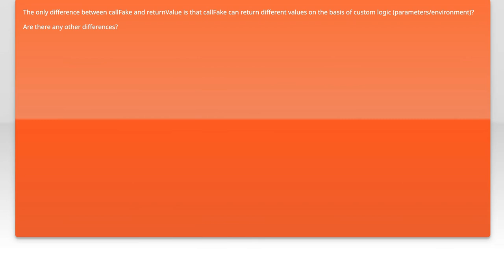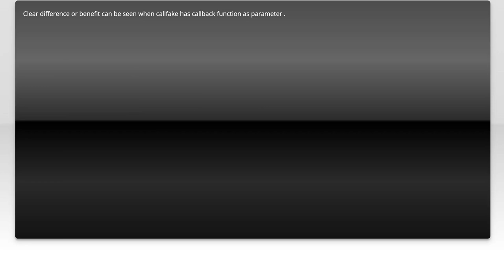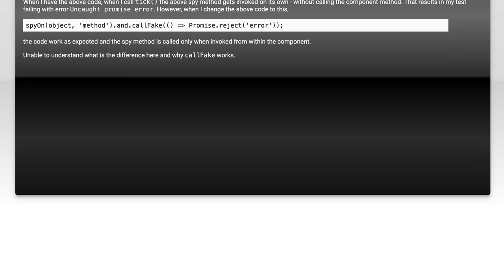jasmine: Is this the only difference between returnValue and callFake?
javascript: jasmine: Is this the only difference between returnValue and callFake?

Related to: javascript, unit-testing, jasmine, mocking